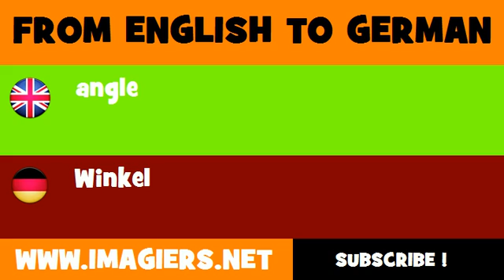FROM ENGLISH TO GERMAN = angle